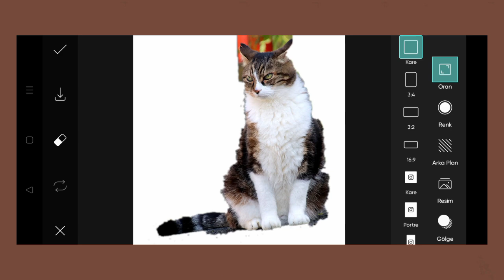Trending HDR video | A Screen Of Pure Pink sdc editing cc | Background | Bp Backdrop A380F K #100